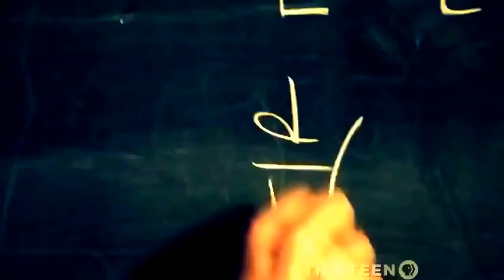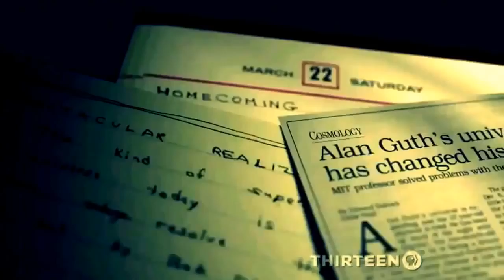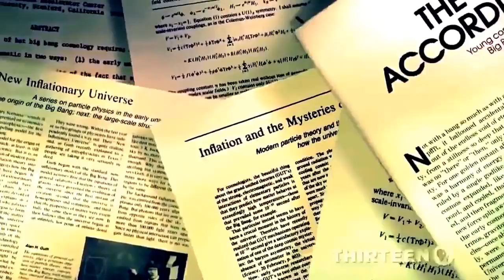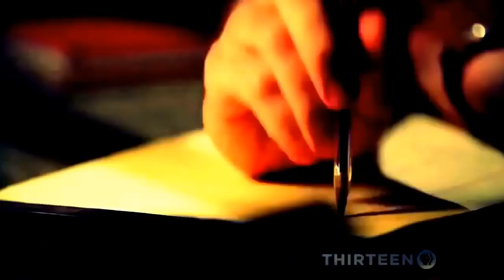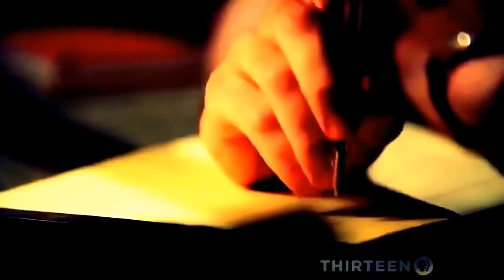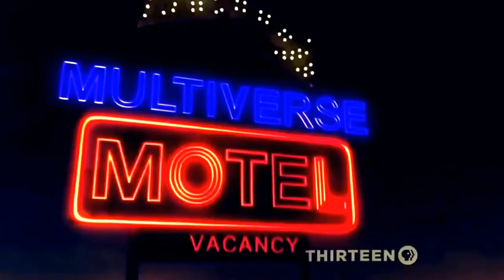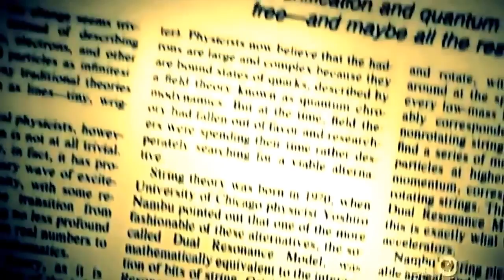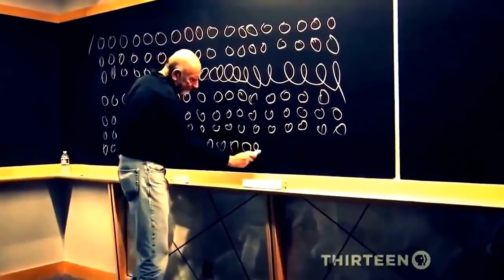Again on the horizon UFO Secrets of the Universe Documentary National Geography 2017